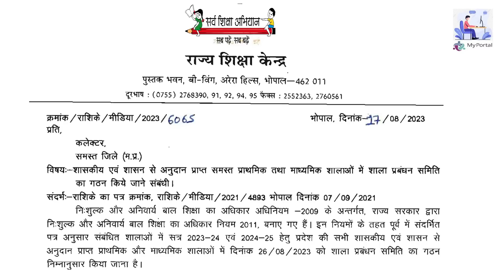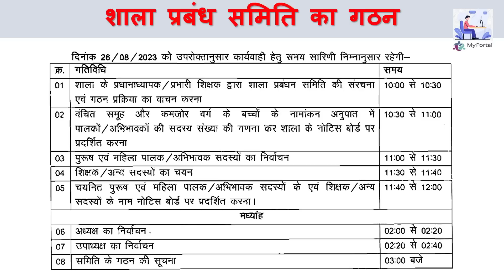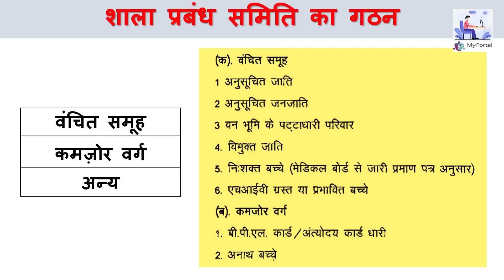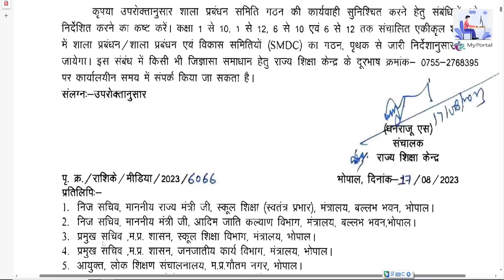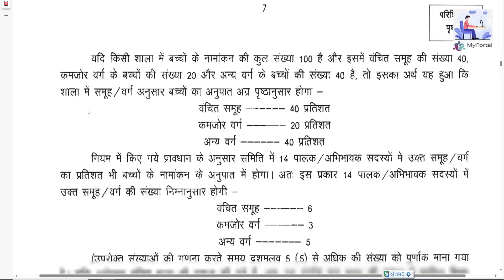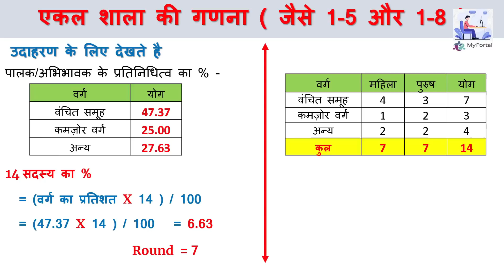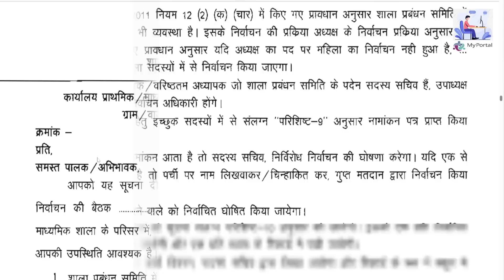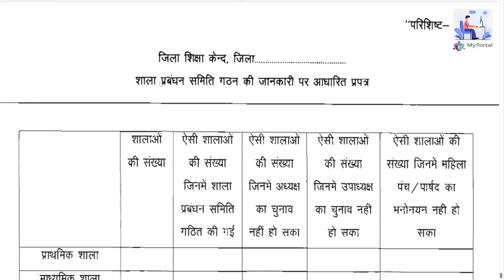SMC (शाला प्रबंधन समिति) का गठन | 26 अगस्त 23 को समस्त 1 से 8 तक की शासकीय शालाओ में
MY PORTAL, the best channel of education related information, has become the favorite channel of edcation employee, teacher, colleagues for quick and accurate information, many thanks to all of you.
We are constantly trying to make the channel better.